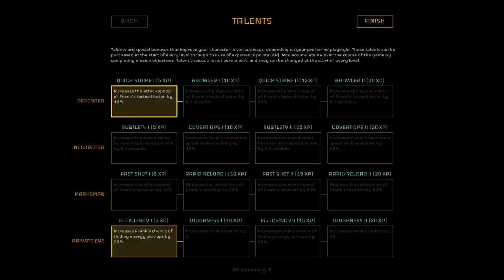Disjunction - Official Gameplay Walkthrough Trailer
Disjunction coming 28th Jan, 2021 on PC, Xbox One, Xbox One X|S, Xbox Series X|S, PlayStation 4 and Nintendo Switch. Play the Demo and Wishlist Today!

This trailer features all that Disjunction has to offer: intense gameplay, a rich story, and consequential choices. You get to see Frank, Joe, and Spider running and gunning through levels using their unique abilities like Frank’s Shockbolter or Joe’s Force Grenade. You also get to see them taking a stealthier approach and sneaking past enemies using Spider’s Holoprojector or Frank’s Smoke Grenade. People love a challenge, and we can guarantee you that Disjunction’s stealth-action gameplay will not disappoint the hardcore fans!

As some of you know, Disjunction is very much an RPG, and we pride ourselves on Disjunction’s story and choices. The trailer shows off some of the dialogue trees that await you in the final game, as well as some of its hand-drawn cinematics. New York City in the year 2048 is filled with danger and intrigue, and it’s up to you how you choose to navigate its treacherous underworld. Check out the new trailer!